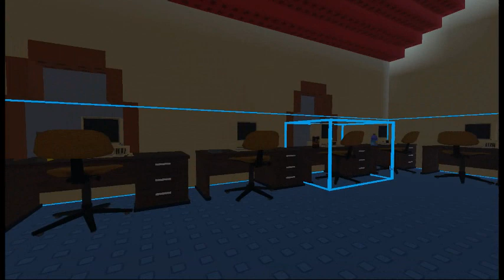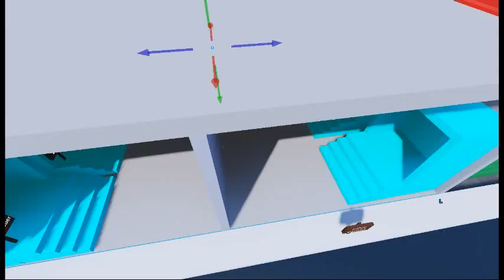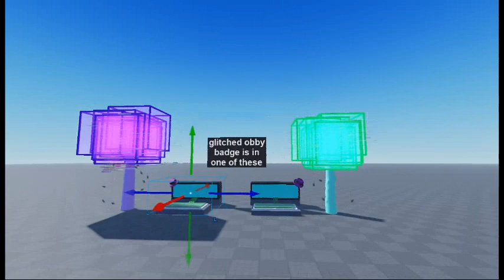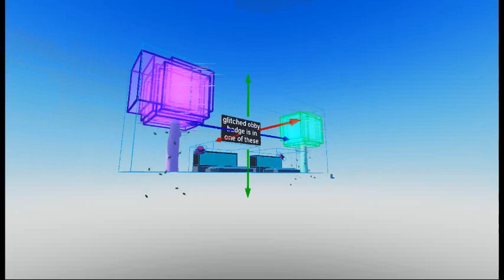making a ROBLOX game vids